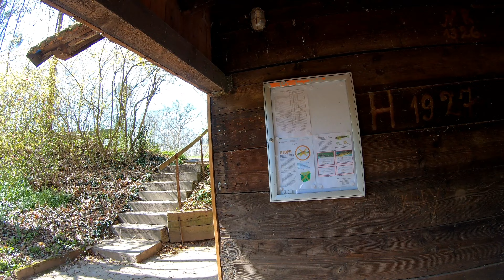Рыбацкий домик. Света испытывает лодку. Пикник у речки. Часть вторая.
Всем привет, вы на канале Путешествовать значит жить, мы опять путешествуем и сегодня мы отправились на реку Рейн, но в этот раз немного выше в сторону Страсбурга, где мы с трудом нашли себе без ветренное местечко, ну а где точно мы вам расскажем и покажем.